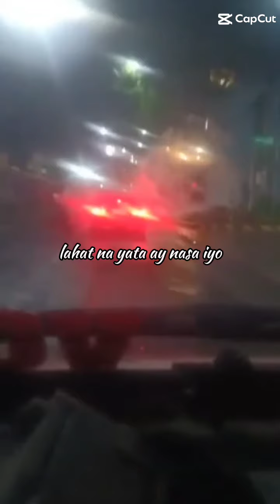3 August 2023